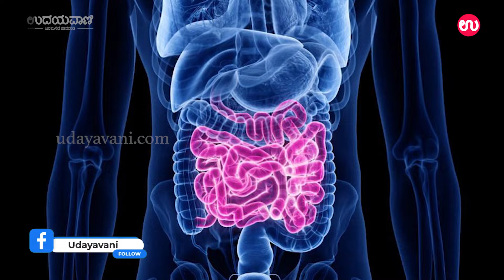ಹಿಮಾಲಯನ್ ರಾಕ್ ಸಾಲ್ಟ್ ನ ವಿಶೇಷತೆಗಳು | Story of Himalayan Rock Salt | Udayavani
ಹಿಮಾಲಯನ್ ರಾಕ್ ಸಾಲ್ಟ್ ನ ವಿಶೇಷತೆಗಳು | Himalayan Rock Salt

For more..